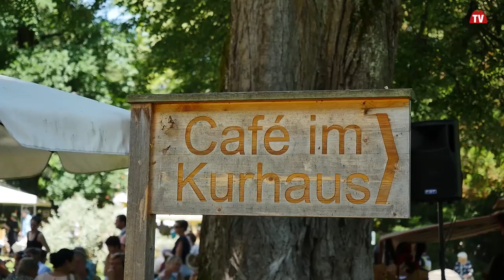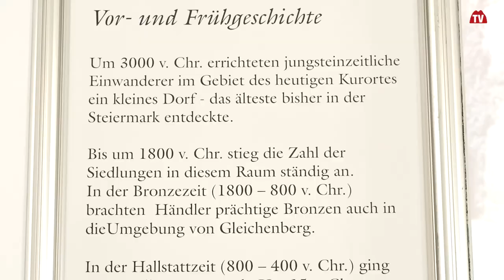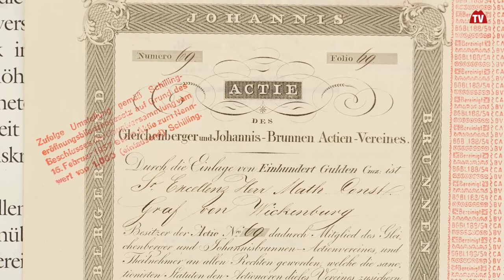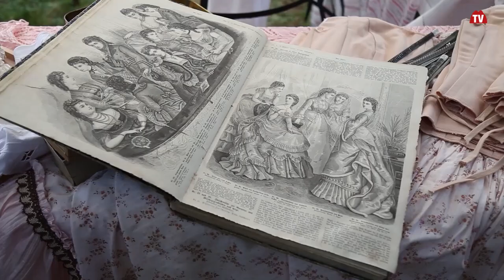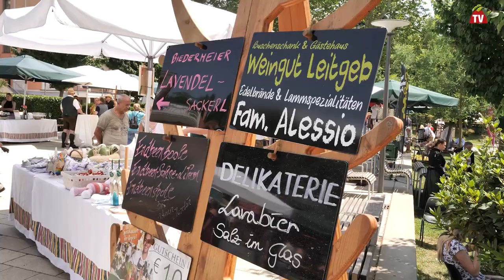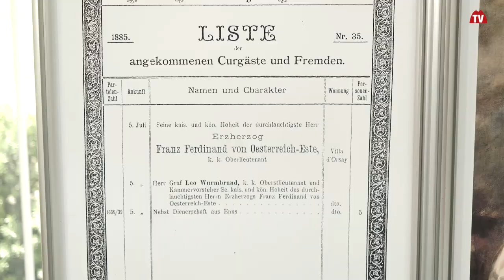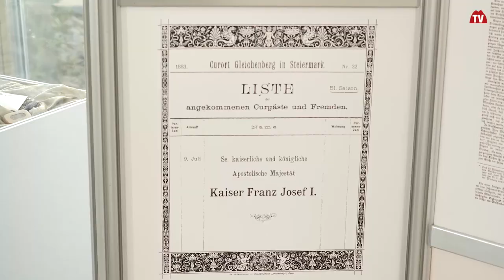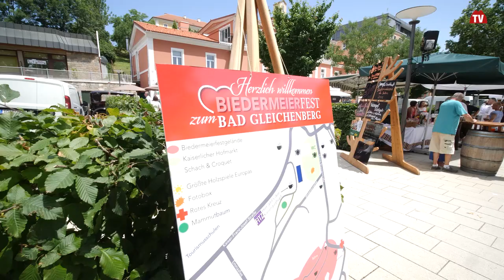Eine Zeitreise und Rückblick in die Biedermeierzeit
Der ehrwürdige „Curpark“ von Bad Gleichenberg, gesäumt von geschichtsträchtigen Villen, ist Schauplatz dieser einzigartigen Zeitreise ins 19. Jahrhundert. Mit dem großen Einzug der adeligen Gesellschaft in traditionellen Biedermeierkostümen beginnt stets das Fest, das mittlerweile weit über die steirischen Landesgrenzen hinweg bekannt ist und österreichweit seinesgleichen sucht.